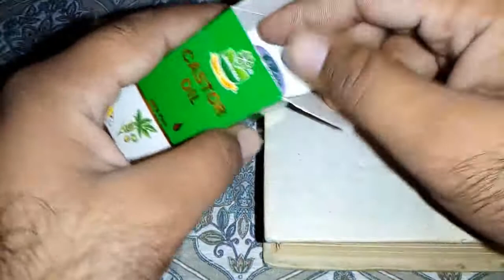Roghan Baeid Anjeer - Benefits Of Castor Oil - Arind Ka Tail Ke Fayde